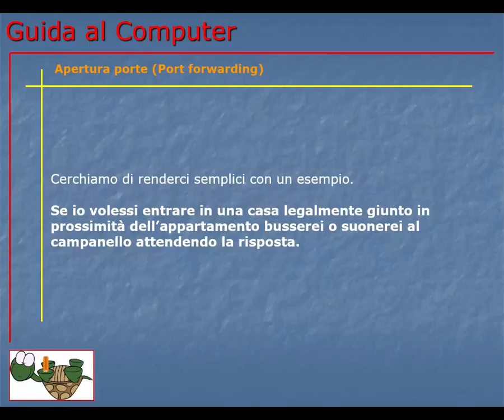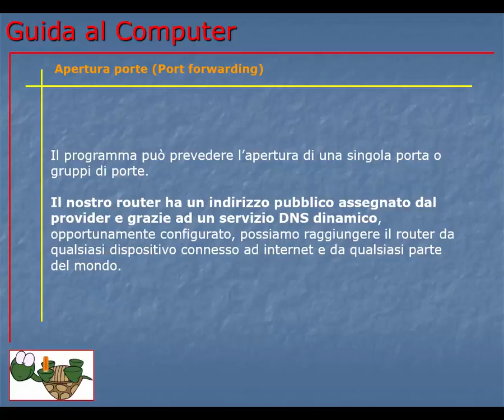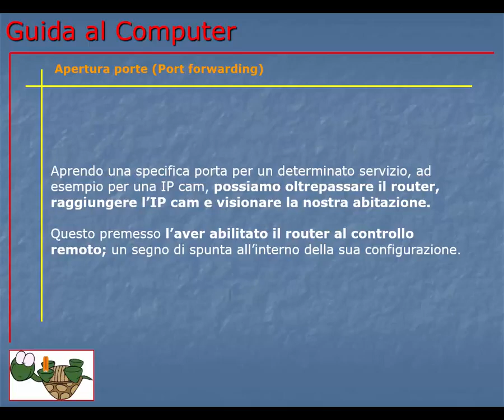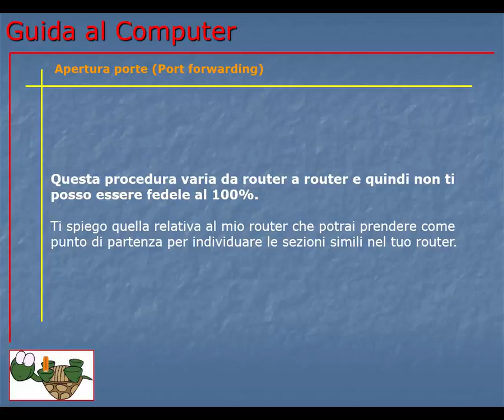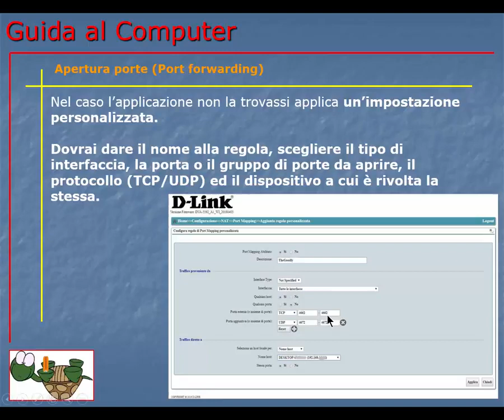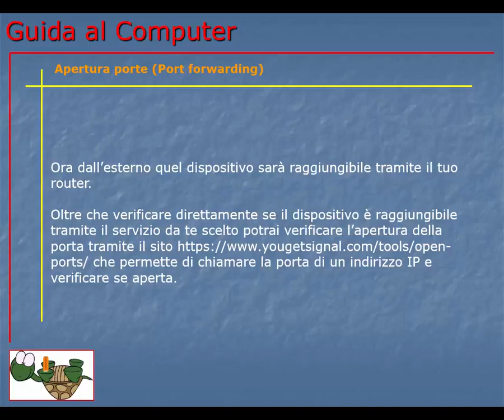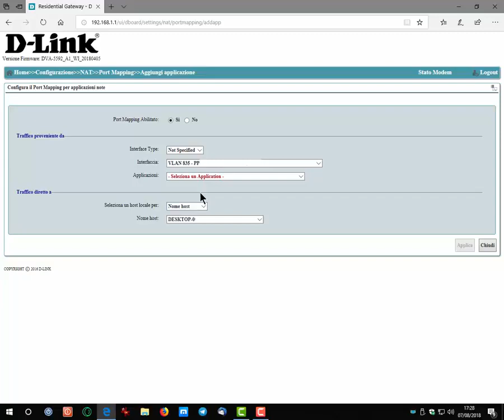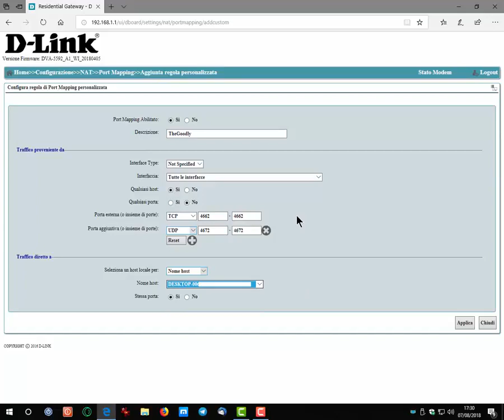Corso Informatica Base e Avanzato | Corso Computer da Base ad Avanzato | Lezione 198